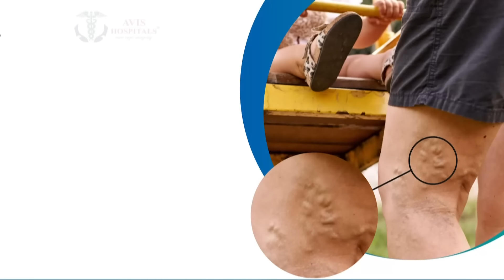இறுதி ஊர்வலத்தில் வன்முறை..விறகுகட்டைகளால் விரட்டிய போலீஸ்.. தலைதெறிக்க ஓடிய இளைஞர்கள் Newstamil24x7